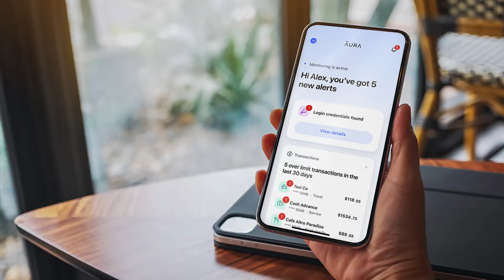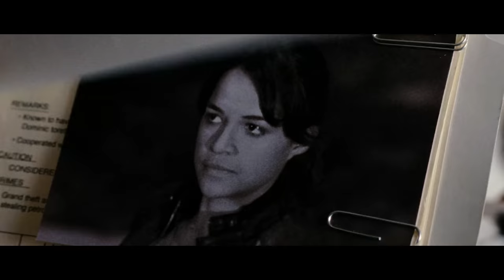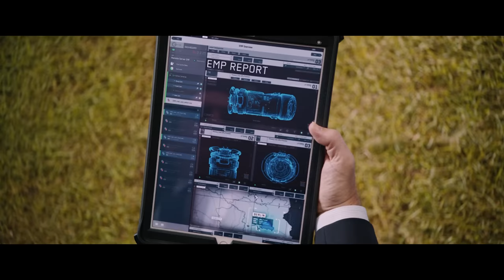Must Watch Before FAST X | FAST & FURIOUS 1-9 Series Recap Explained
Fast X is finally here!

If you need a quick refresher on everything that happened in the first ten Fast and Furious films, don't worry! This video has you covered! This is a complete recap of everything you need to know from The Fast and the Furious, 2 Fast 2 Furious, The Fast and the Furious: Tokyo Drift, Fast and Furious, Fast Five, Fast and Furious 6, Furious 7, The Fate of the Furious, Fast and Furious Presents: Hobbs and Shaw, and F9: The Fast Saga.

Over many missions and against impossible odds, Dom Toretto and his family have outsmarted and outdriven every foe in their path. Now, they must confront the most lethal opponent they've ever faced. Fueled by revenge, a terrifying threat emerges from the shadows of the past to shatter Dom's world and destroy everything -- and everyone -- he loves.

The Fast and Furious franchise stars Vin Diesel as Dominic Toretto, Paul Walker as Brian O'Conner, Michelle Rodriguez as Letty Ortiz, Jordana Brewster as Mia Toretto, Rick Yune as Johnny Tran, Matt Schulze as Vince, Tyrese Gibson as Roman Pearce, Eva Mendes as Monica Fuentes, Cole Hauser as Carter Verone, Chris "Ludacris" Bridges as Tej Parker, Lucas Black as Sean Boswell, Bow Wow as Twinkie, Sung Kang as Han Lue, Brian Tee as Takashi, Nathalie Kelley as Neela, Jason Tobin as Earl, John Ortiz as Arturo Braga, Laz Alonso as Fenix Calderon, Gal Gadot as Gisele Yashar, Dwayne Johnson as Luke Hobbs, Joaquim de Almeida as Hernan Reyes, Elsa Pataky as Elena Neves, Tego Calderón and Don Omar as Leo and Santos, Luke Evans as Owen Shaw, Djimon Hounsou as Mose Jakande, Nathalie Emmanuel as Ramsey, Kurt Russell as Mr. Nobody, Jason Statham as Deckard Shaw, Scott Eastwood as Little Nobody, Charlize Theron as Cipher, Kristofer Hivju as Connor Rhodes, Idris Elba as Brixton Lore, Vanessa Kirby as Hattie Shaw, Eiza González as Margarita, Cliff Curtis as Jonah Hobbs, Helen Mirren as Magdalene "Queenie" Shaw, Michael Rooker as Buddy, John Cena as Jakob Toretto.

Timestamps:
00:00 The Fast and the Furious
02:31 2 Fast 2 Furious
03:13 Tokyo Drift
06:07 Fast and Furious 4
08:38 Fast Five
11:04 Fast & Furious 6
13:20 Furious 7
15:30 The Fate of the Furious
18:24 Hobbs and Shaw
19:54 F9

fast and furious 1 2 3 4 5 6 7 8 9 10 movie recap ending explained
hobbs and shaw movie recap ending explained
fast x movie recap explained
everything you need to know before fast x